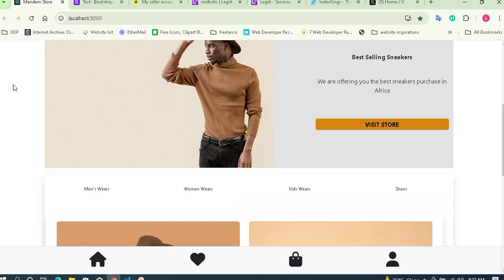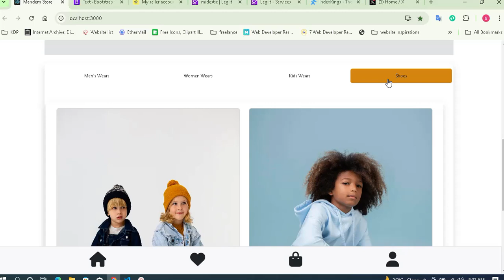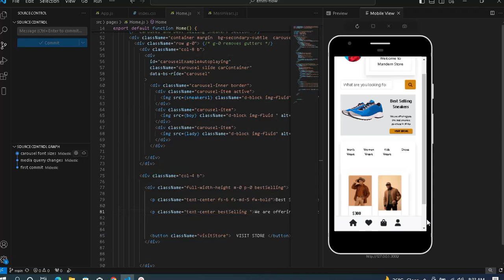E-Commerce Landing Page Built with Reac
In this video, I'll showcase an e-commerce landing page I created using React. Watch as I walk through the design and functionality of this modern, responsive landing page. If you're interested in web development and want to see how React can be used to build sleek and dynamic pages for online stores, this is the perfect video for you.